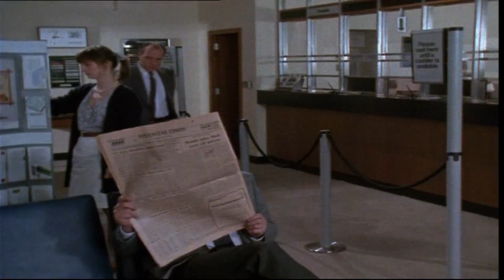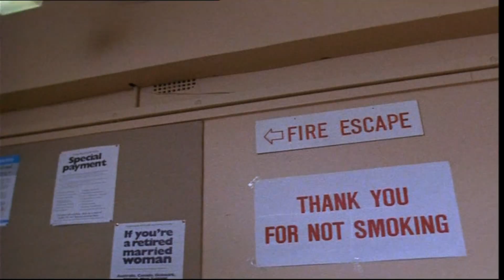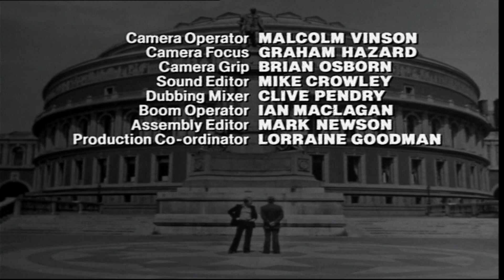Minder TV Series 7, Episode 6, The Wrong Goodbye.HD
With his bank refusing to honour his cheques and a Court Bailiff pursuing him for unpaid bills, Arthur is delighted when a mysterious businessman makes him a very attractive offer for the whole of his business empire.